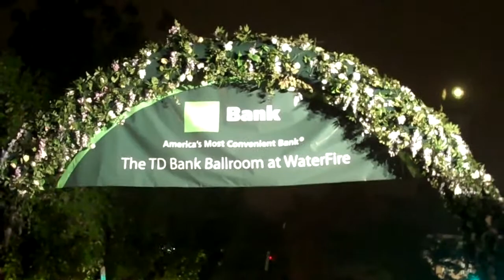Dancing with the Stars - Waterfire Providence RI May 28, 2011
The first Waterfire of the 2011 season was a smashing success
Here at the TD Bank, Laurel Cassey, Arthur and Maxine, new found firends dance all night.